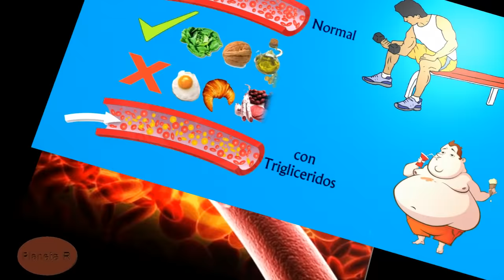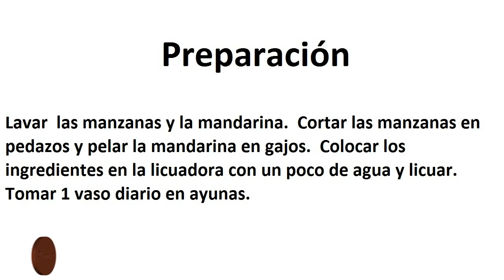Sabes Que Son Los Triglicéridos En Sangre Y Cual Es El Nivel Normal.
Qué son los Triglicéridos en la sangre. Cuál es el nivel normal que debemos mantener. Conoce la bebida y la dieta para mantener niveles saludables.
Si consideras que este video te ha sido de gran ayuda y deseas hacer una Donación A Nuestro Canal, puedes hacerlo Aquí. 👉 Santander: 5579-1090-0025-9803 Gracias por tu generosidad. Dios te bendiga.